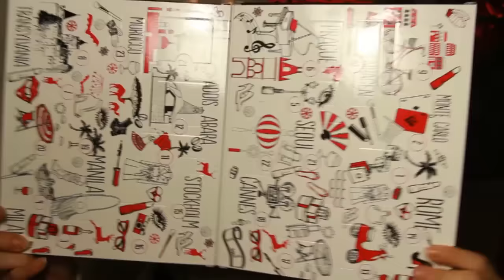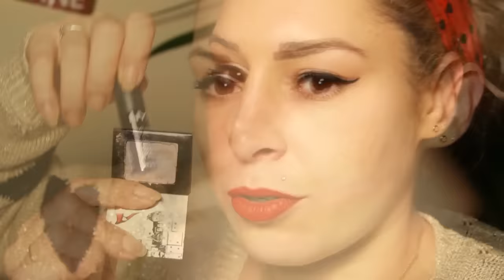unboxing calendrier nyx coffret Estée Lauder morphe sleek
On est parti pour ouvrir le calendrier nyx et le coffret Estée Lauder

son insta keziahetmoi elles fait de trop belles photos et son petit garçon est juste adorable

de m'avoir fait découvrir cette vidéo , grâce a elle je charge mes vidéos en 5 fois moins de temps je revis !
merci a cette dame pour ces explications c'est de la bombe

testez le code wonder16 peu être que ça marche

super site qui livre hyper rapidement

crème anti tâche merci a @NUHANCIAM et @OctolyFR